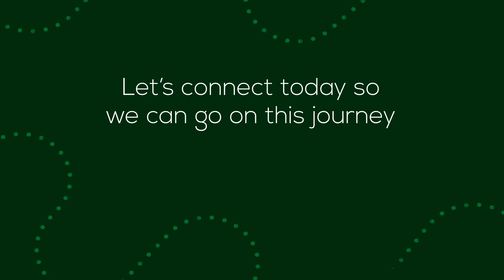An Agent Will Be Your Expert Guide Through Your Home Sale!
A real estate agent serves as your expert guide when you sell your house.